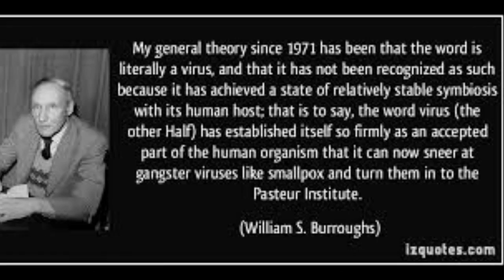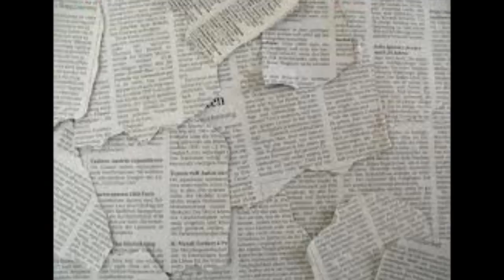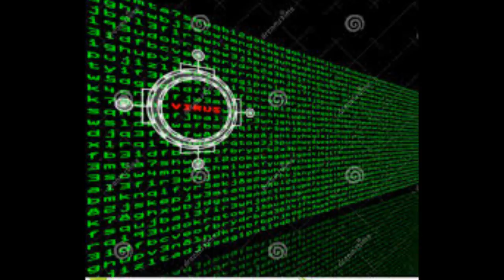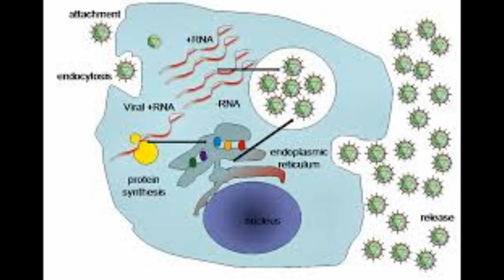WORD IS VIRUS - WILLIAM S BURROUGHS and GUS VAN SANT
From The Elvis of Letters - 1985